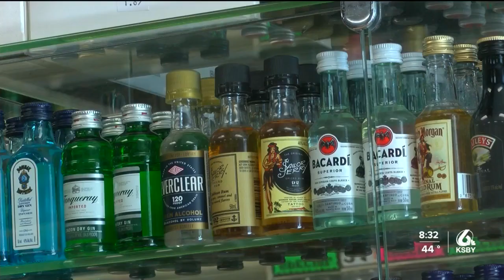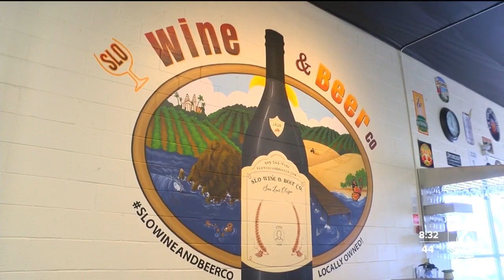SUPPLY CHAIN ISSUES ALCOHOL